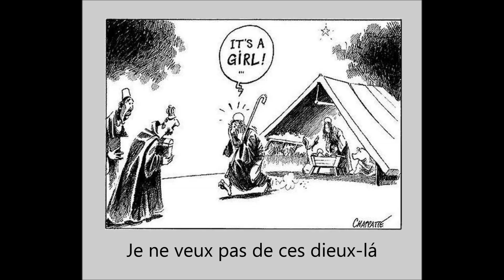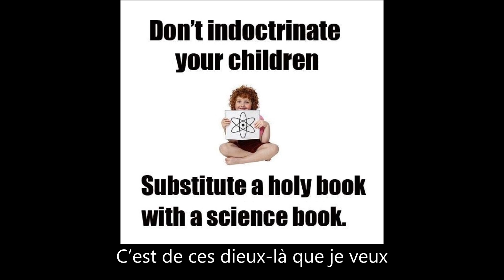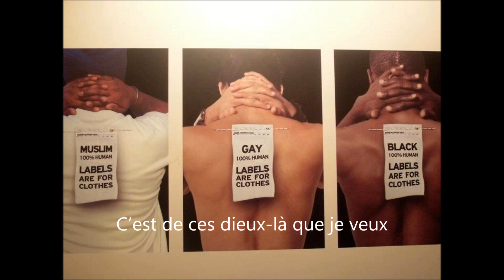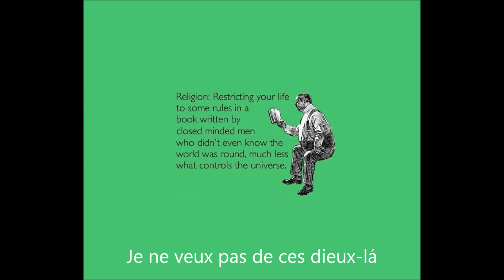KADRIL "Deze goden"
The track "Deze goden" from the KADRIL-CD "Archaï" (2014, WBM 21120) is the Kadril version of the song "Ces dieux-lá" by Gabriel Yacoub.
Translation: Harlind Libbrecht.